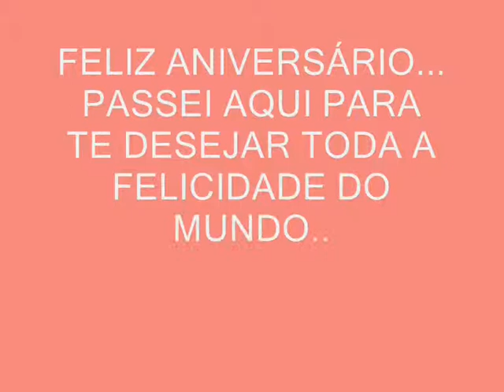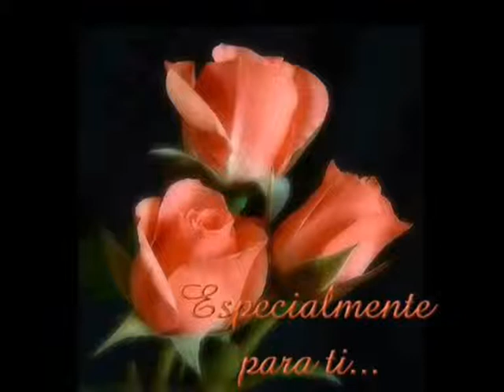Procissão da nossa grande mãe iemanja pela praia. Santa Terezhina Imbé Brasil. 03-02-2018